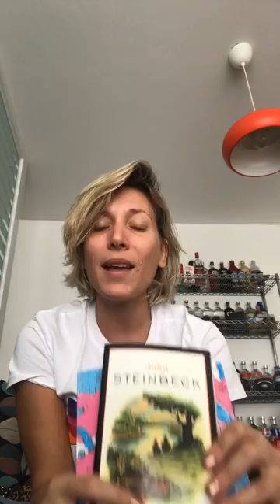Sobre el día del Libro y cómo hacer para leer más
❤ Conectemos!